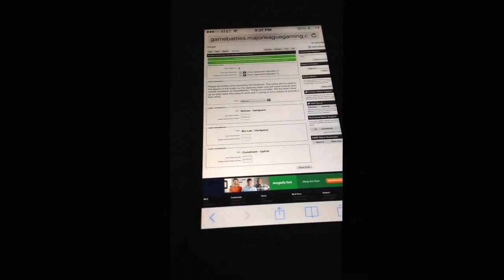Wedgie lord reported before match was over